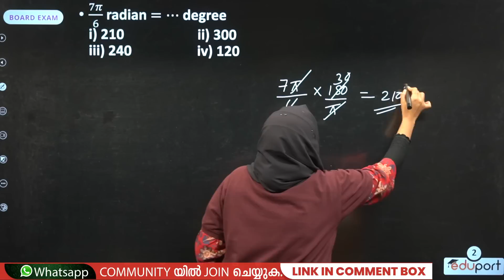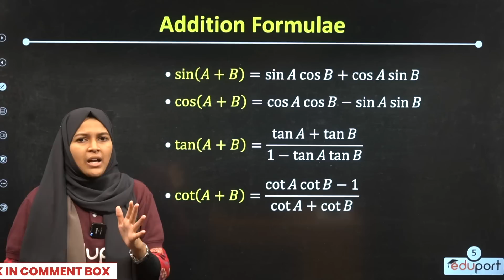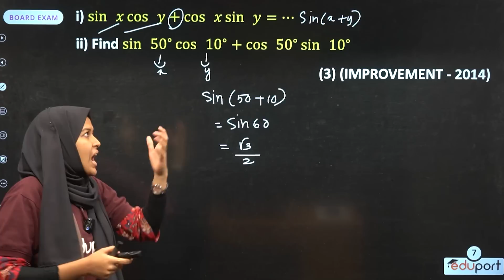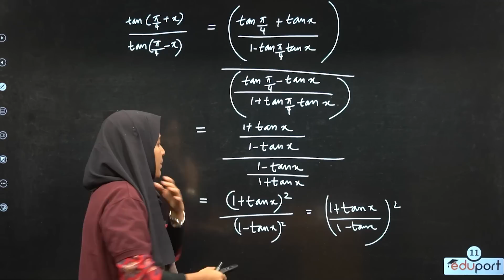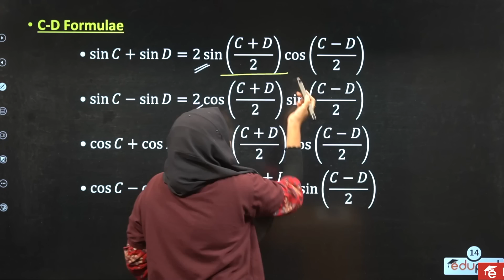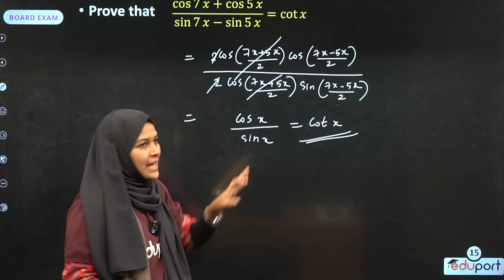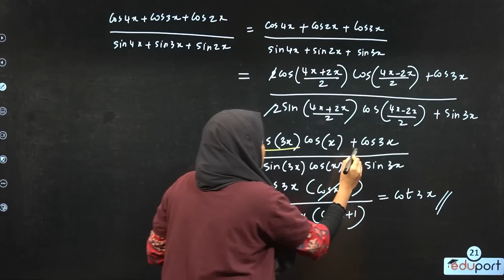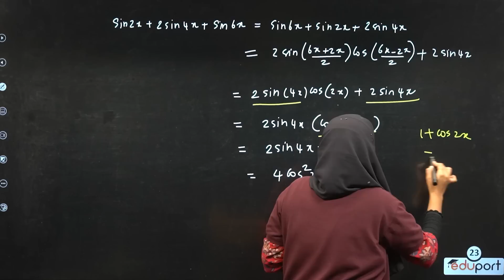Trigonometry ഈ ചോദ്യങ്ങൾ പഠിക്കാതെ പോവരുതേ✨✨ Plus One Maths Chapter 3 Trigonometry Sure Questions🔥🔥